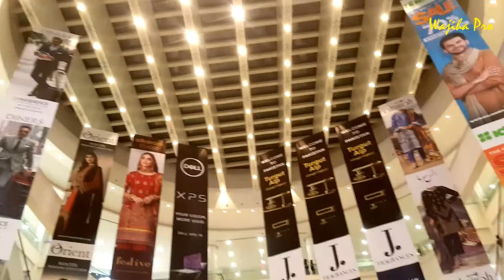J. Fragrances Warrior | Most Popular Fragrance Brand | Turgut Alp | Ertugrul Ghazi |Life with Wajiha